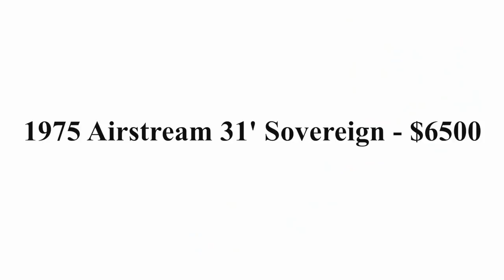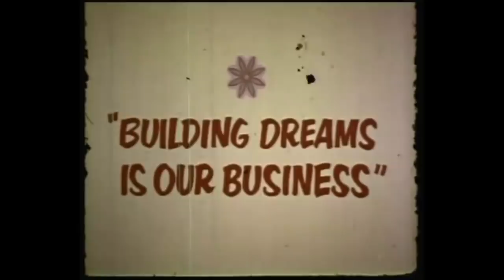I Bought An Airstream! Tiny Home Project | AIRSTREAM EP. 1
I bought an airstream to turn into a tiny home with the help of my dad!

I have become very intrigued by alternative ways of living. From prefabricated homes, to tiny houses, containership homes, vans/school buses turned into homes  and airstream homes! It is impressive how much people can fit in such a small amount of space, and the design is really unique. Best of all, its an affordable alternative to housing- something you can own in full without a loan! This is my journey to creating a tiny airstream home.